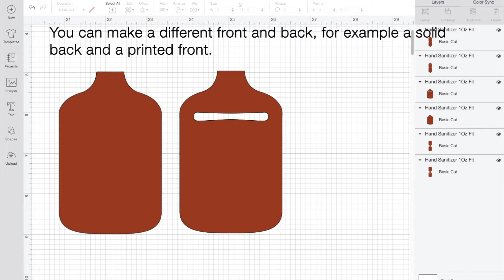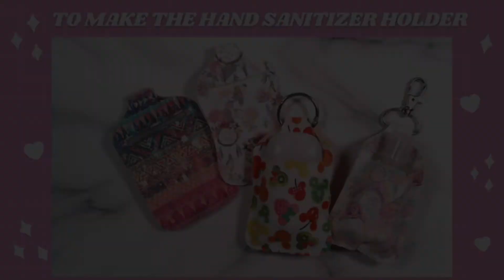DIY Hand Sanitizer Holder tutorial|Hand Sanitizer Pouch|Faux leather Hand Sanitizer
I hope for your support so I can contribute more and more DIY tutorials and free stuff in the future.
Feel free to stop by my shop, and hope to see you guys! Love

GRAND OPENING SHOP DISCOUNT
I'm so excited that I finally got my shop up and running! Can't wait to share with you guys!